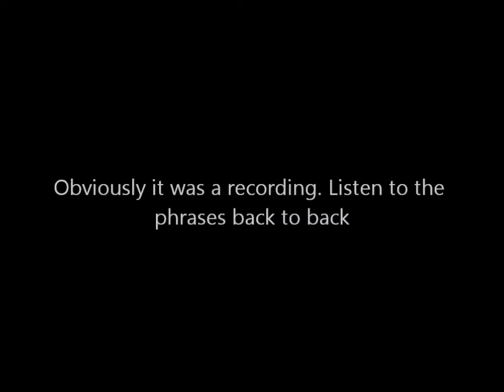Shutting Down a Phone Scammer (Episode 4)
So, these phone scammers have been calling me a lot lately. And I mean a LOT! Finally, I just decided to make a video about how I shut them down. This is another one good enough to upload. Not all that epic like a lot of other people who shut down scammers, but still... I wanted to make these calls quick. These people aren’t worth my time anyway. Since I usually get calls from multiple scammers on a pretty much daily basis, I’ll make this a little mini series. Maybe not mini. I know that these are scammers because of their rampant unprofessionalism, heavy accents, and the fact that my brothers get these calls just as frequently in succession since we all have similar phone numbers. So don’t worry. It’s not like I’m being mean to ACTUAL people.